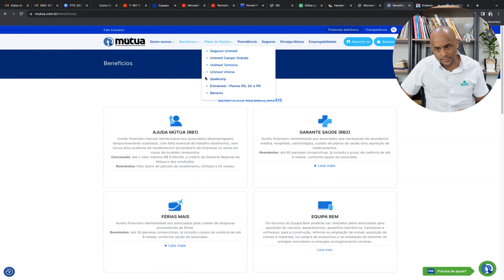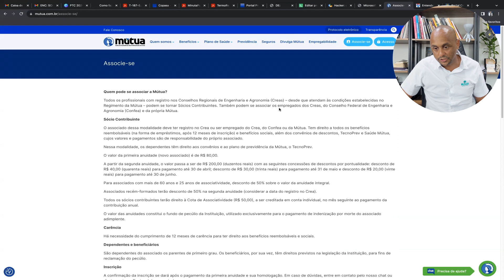Quais os benefícios de pagar o CREA?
Entenda quais são os benefícios de manter a anuidade do CREA em dia.